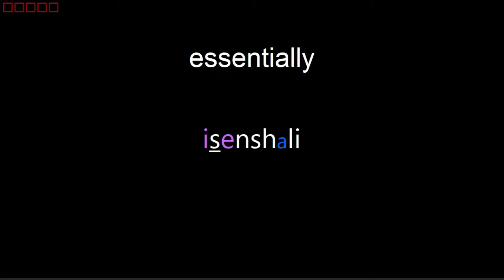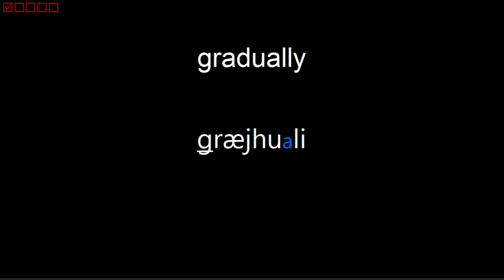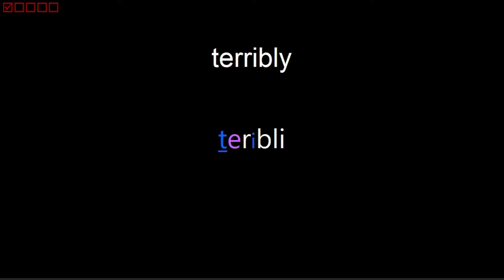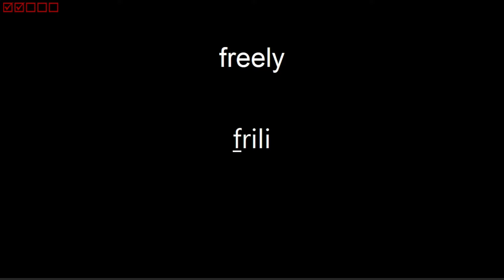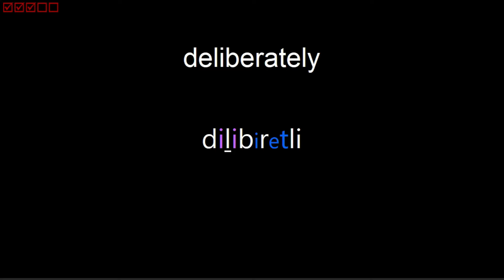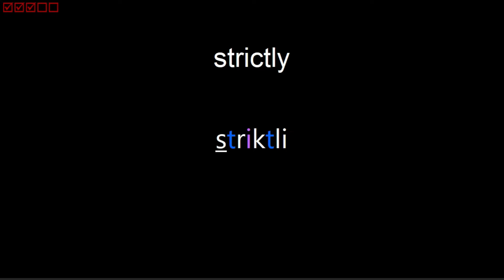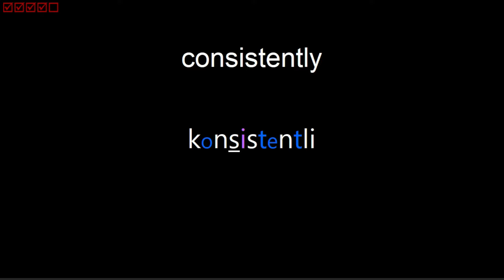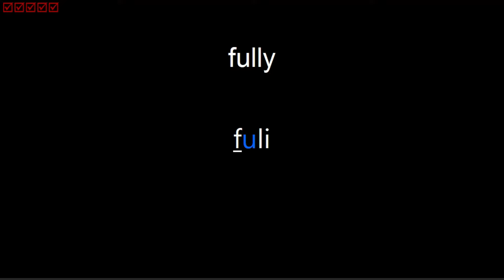Inglés ADVERBIOS B2, 1° parte. Práctica de comprensión y pronunciación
La rutina de comprensión y pronunciación está diseñada para el ejercicio de (1) tu oído, debido a que la primera información que recibes de cada concepto, es como se escucha pronunciada en inglés, sin información (de inicio) de su significado o su forma de escritura. Esto obliga a tu cerebro a asociar cada concepto a los sonidos de su pronunciación; y (2) en la medida en la que repitas en voz alta los sonidos del inglés, estarás practicando la pronunciación de cada concepto, y de paso mejoraras tu comprensión al escuchar; porque quien pronuncia mejor, comprende mejor al escuchar.

En este video encontrarás el primer grupo de palabras clasificadas como ADVERBIOS del NIVEL INTERMEDIO ALTO (B2), de acuerdo a la clasificación de estándares internacionales difundidos por el MCER, el cual es asimilado por los diccionarios más importantes del inglés y otras lenguas.

CONTENIDO
00:00:17 initially - inicialmente
00:00:30 essentially - esencialmente
00:00:44 potentially - potencialmente
00:00:58 additionally - adicionalmente, además
00:01:12 literally - literalmente
00:01:25 accidentally - accidentalmente
00:01:39 fundamentally - fundamentalmente
00:01:54 gradually - gradualmente
00:02:07 reasonably - razonablemente
00:02:20 considerably - importantemente
00:02:35 inevitably - inevitablemente
00:02:49 remarkably - notablemente
00:03:03 terribly - terriblemente
00:03:16 steadily - continuamente
00:03:29 primarily - principalmente
00:03:43 temporarily - temporalmente
00:03:57 freely - libremente
00:04:09 barely - apenas
00:04:21 entirely - enteramente
00:04:35 formerly - antes
00:04:48 severely - severamente
00:05:01 purely - puramente
00:05:14 desperately - desesperadamente
00:05:28 accurately - precisamente
00:05:41 ultimately - finalmente
00:05:54 deliberately - deliberadamente
00:06:08 adequately - adecuadamente
00:06:22 lately - últimamente
00:06:34 greatly - enormemente
00:06:47 appropriately - apropiadamente
00:07:02 strictly - estrictamente
00:07:15 significantly - significativamente
00:07:30 constantly - constantemente
00:07:44 instantly - instantáneamente
00:07:57 efficiently - eficientemente
00:08:12 sufficiently - suficientemente
00:08:26 permanently - permanentemente
00:08:41 apparently - aparentemente
00:08:54 consistently - consecuentemente
00:09:10 subsequently - posteriormente
00:09:25 consequently - como consecuencia
00:09:40 partly - en parte
00:09:52 shortly - dentro de poco, pronto
00:10:06 fully - completamente
00:10:18 hopefully - ojalá
00:10:31 newly - nuevamente
00:10:43 thoroughly - minuciosamente
00:10:56 truly - realmente